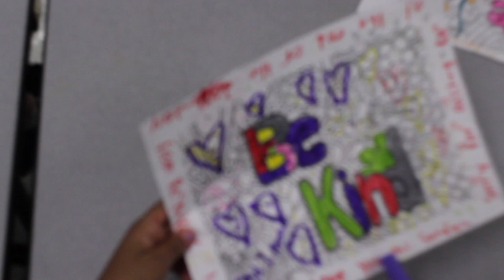JCM Before & After School Program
J.C. Movement Before & After School Programming